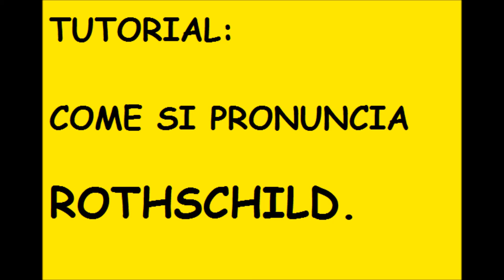TUTORIAL: COME SI PRONUNCIA ROTHSCHILD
Cercherò di fare chiarezza su come si pronuncia il nome della famiglia più potente del mondo.

Attribution: Jon Andersen, RecordAGrave.com, 2009